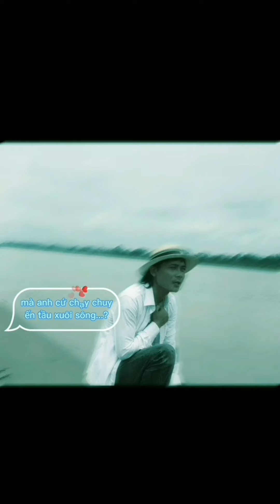lỡ hẹn với dòng sông -nhạc chế- Tùng Đam Mê-